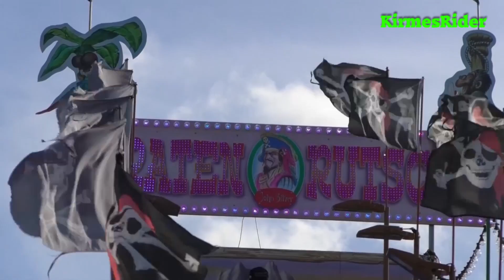Meyer's Piratenrutsche - Spezialvideo by KirmesRider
Musik

Transport - Projects - Ferry - worldwide